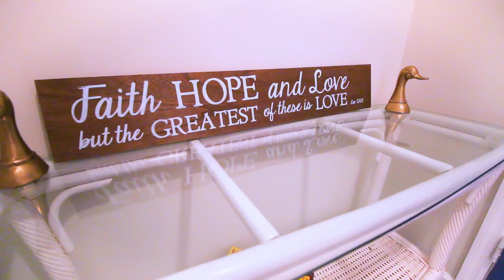Golf Colony at Plantation Resort - Unit 29-I - Larrowe Beach Rentals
Check out this 2 bedroom, 2 bath rental located at Golf Colony in Plantation Resort!  This hidden gem sits on the ground level, making access a breeze.  No stairs and no elevators!  Located in the South Myrtle Beach / Surfside area, this location offers a break from the tourists and traffic, but is only 10 minutes to downtown Myrtle Beach, and only 2 miles to the ocean.  Have a large group?  Rent this unit AND the unit right next door!

This property will accommodate 8 guests comfortably and consists of approximately 800 sq ft. of living space.  Once inside the apartment, guests will find a king bed in the first bedroom on the right.  This room does have a dresser for storage, TV, and access to the full bathroom, which is also accessible from the hallway.  The full bath features a tub/shower.

The second bedroom is also on the left and features a bunk bed, TV, and closet.  The bottom bunk is a queen, and the top bunk is a twin.  The VERY bottom bunk located below the twin bed is actually a pull out twin bed!  Directly across from this bedroom is the second full bathroom.  This bathroom only has a shower, but does not have a tub.

Making your way through the apartment, guests will enjoy an open floor plan with personalized furniture and decor.

The kitchen offers plentiful cabinet space for storage, and oversized counter space.  The kitchen features all full size appliances and includes:  fridge / freezer, stove, oven, microwave, dishwasher, and more.  A toaster, coffee maker, plates, cups, cookware, cooking utensils, and all silverware will be provided.

Just off from the kitchen is the living room.  The living room features 2 very comfortable couches.  One of those couches is a queen-size sleeper sofa, which will accommodate 1-2 guests.  The living room also offers a view of the terrace and pool deck.

At the very rear of the apartment, guests will enjoy a screened porch.  The washer and dryer is located in a closet on the porch, and guests are welcome to launder items as needed.  To access the pool, guests will simply exit the screened porch; only about 30 feet from the pool deck and outdoor showers!

Pack light!  We provide our guests with bath towels, washcloths, toiletries, bedding, and everything you will need to enjoy your stay.  We will also provide basic "starter toiletries" that include toilet paper, paper towels, dish liquid, soap, shampoo, lotion, and conditioner.  Guests can expect to arrive to 8 towels and 8 washcloths per bathroom, as well as all linens and bedding.

Guests will have access to basic cable and wifi.  Additionally, we have recently lowered our cleaning fee from $140 to $110!   The departure cleaning fee is in place to compensate the cleaner, the cost of toiletries, and the laundering of the towels, linens, and bedding. We truly want to make your experience with us as affordable as possible!  Unlike many properties managed by other companies and homeowners, we can accommodate daily housekeeping and mid staying cleaning requests for a small fee.